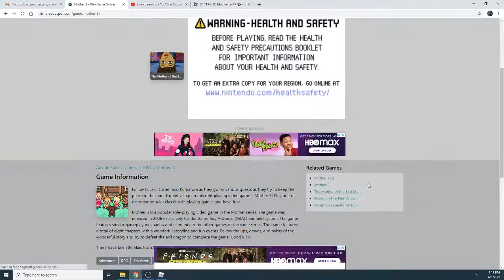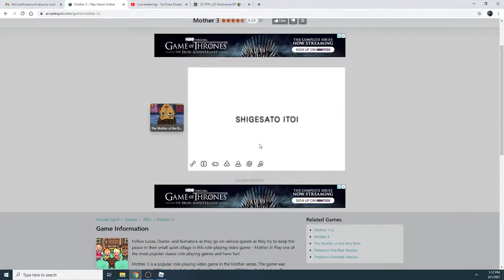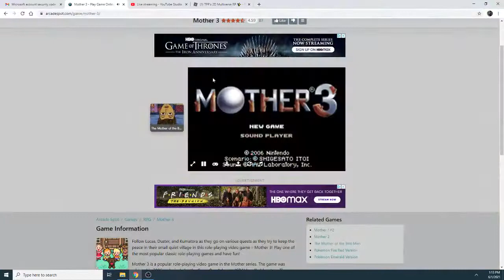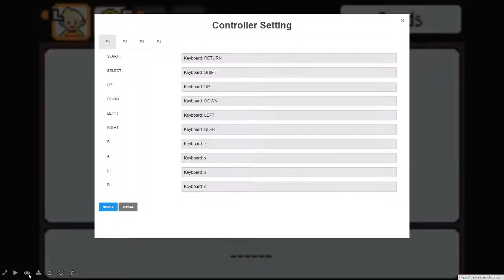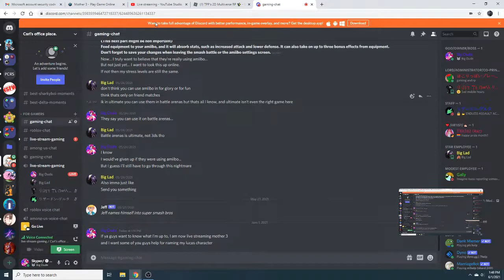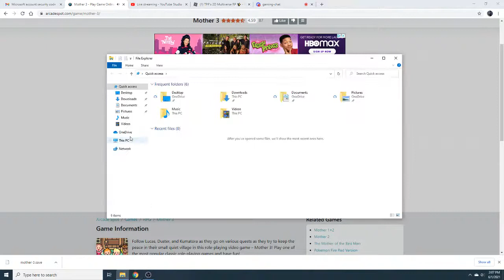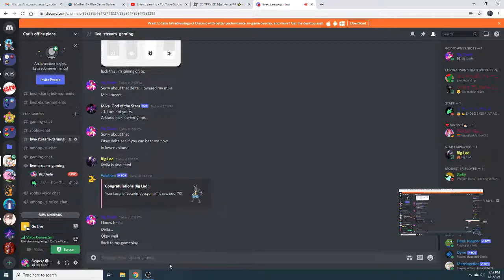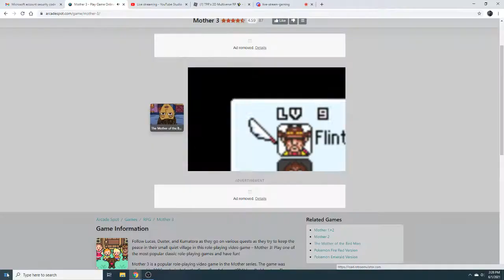Mother 3 - Chap. 1 (Trimed and Live)